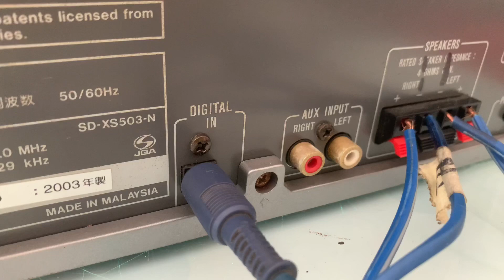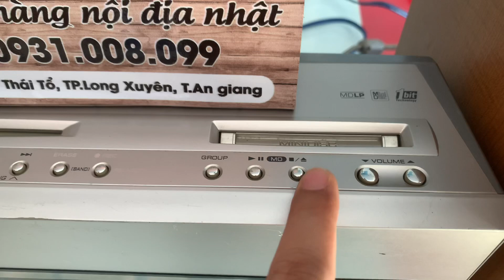Đã bán 📌mini đại SHARP SX503, có OPTICAL giãi mã, cd lỗi ☎️0931.008.099(zalo)